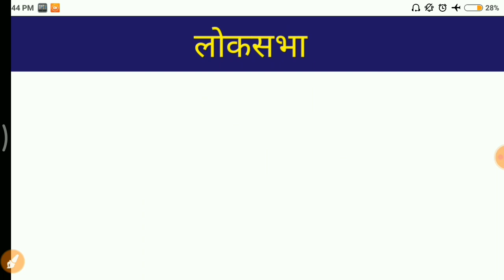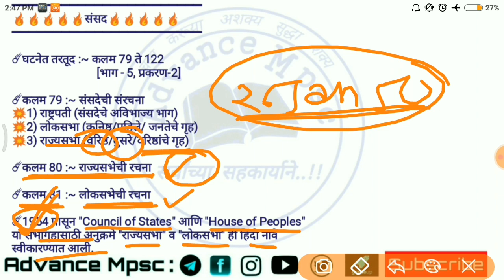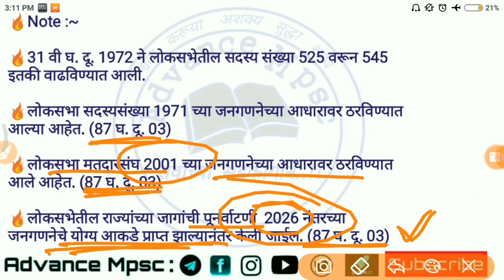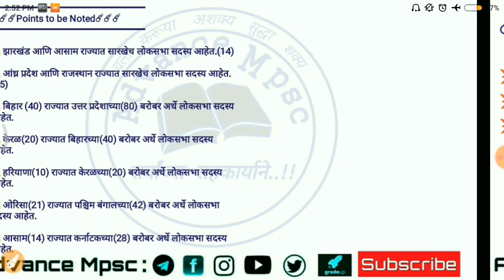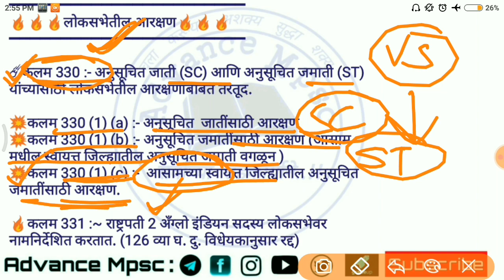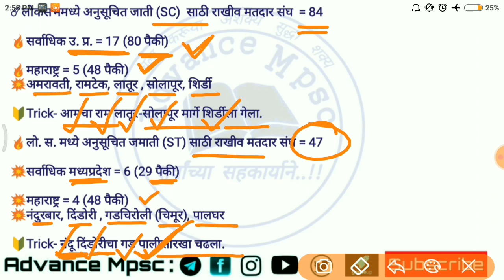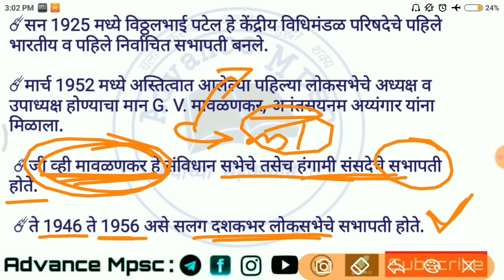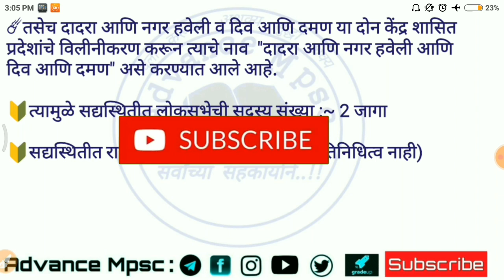लोकसभा | Loksabha | जम्मु आणि काश्मीर मध्ये झालेले बदल | Polity | MPSC | AMVI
☄THE JAMMU AND KASHMIR REORGANISATION ACT, 2019

☄THE DADRA AND NAGAR HAVELI  AND DAMAN  AND DIU (MERGER OF UNION TERRITORIES) ACT,  2019

👉 मानवाधिकार आयोग|वैधानिक संस्था| मानवाधिकार आयोग दुरुस्ती अधिनियम 2019 | MPSC | Human Rights Commission

👉 भारताचा महान्यायवादी | राज्याचा महाधिवक्ता | Attorney General of India | MPSC | POLITY | AMVI

100% Exam Oriented | घटनादुरुस्ती | POLITY | भाग~1 | Constitutional Amendment | MPSC / Combine | PSI / STI / ASO

👉 भारतीय राज्यघटनेचे स्त्रोत | Sources of Indian constitution बघण्यासाठी खालील Link वर Click करा

👉 loksabha | लोकसभा | जम्मू आणि काश्मीर मध्ये झालेले बदल | भाग~1 | बघण्यासाठी खालील link वर Click करा